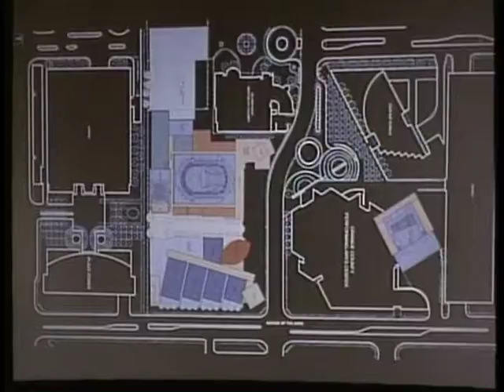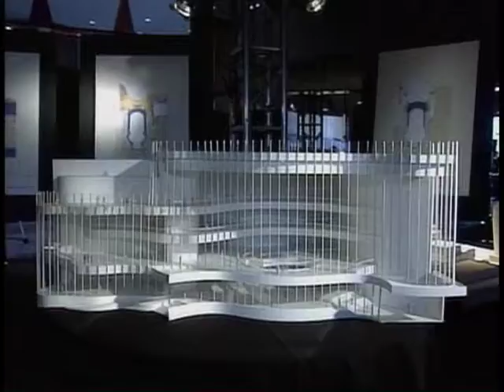Real Orange - Renee and Henry Segerstrom Concert Hall opening